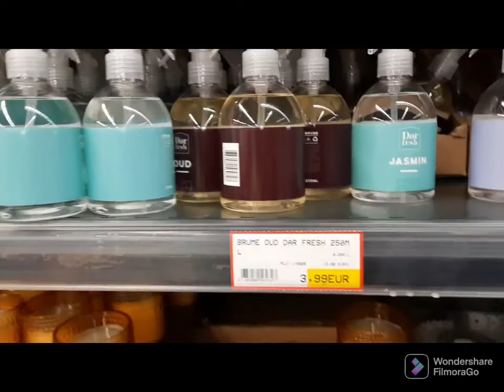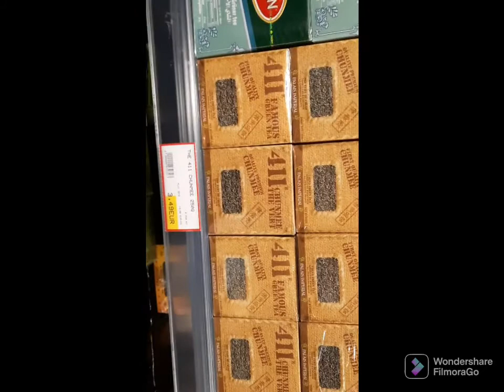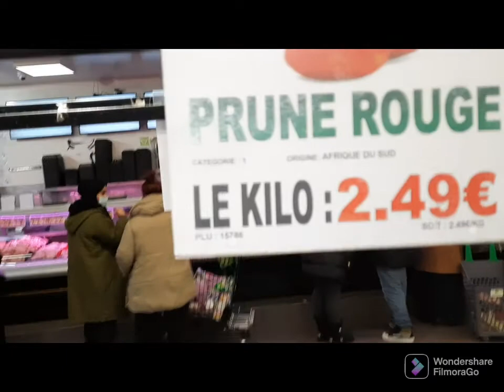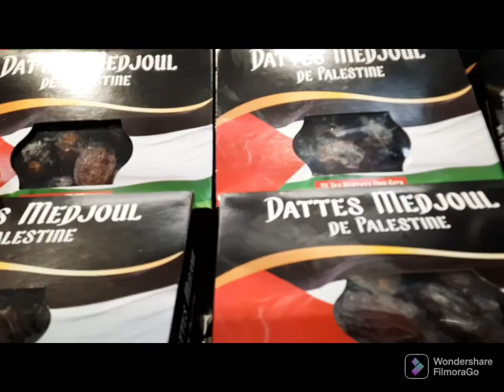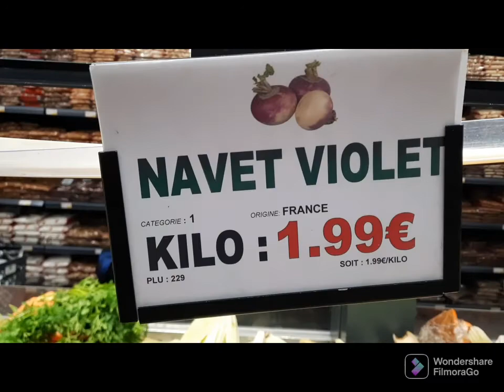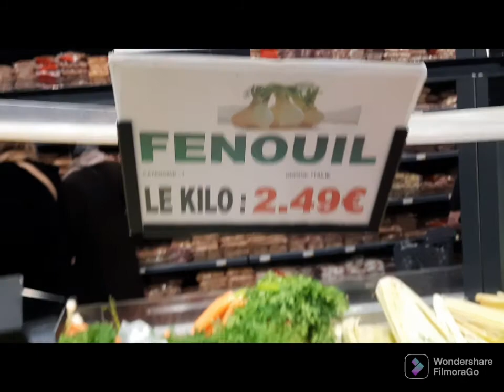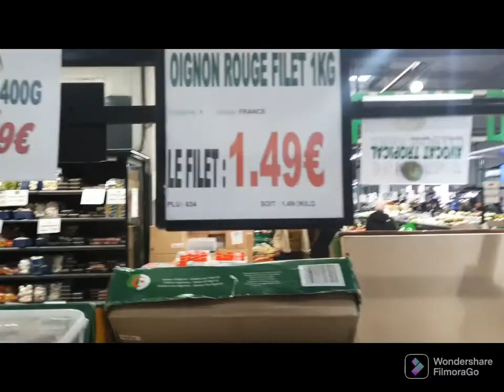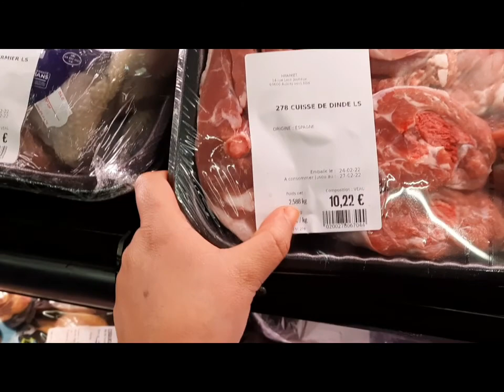خرجة في h.market كلشي جديد ورخيص